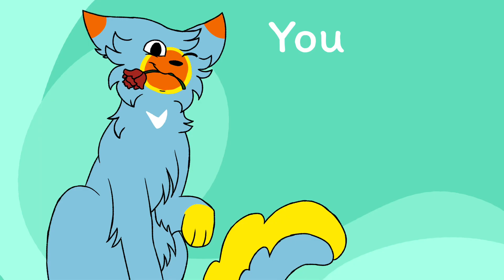Perfect! Animation Meme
Song by 11 Acorn Lane